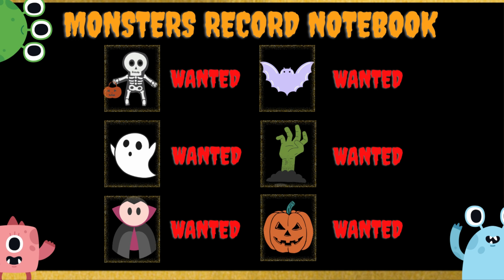Halloween Night Special | Its Halloween Night | Kids Halloween Video